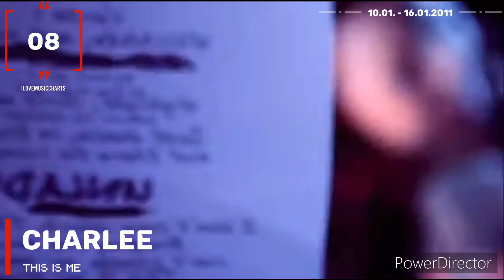MY TOP 20 FLASHBACK CHARTS | 10/01/ - 16/01/2011 | ILOVEMUSICCHARTS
Intro : Eliza Doolittle - Mr Medicine